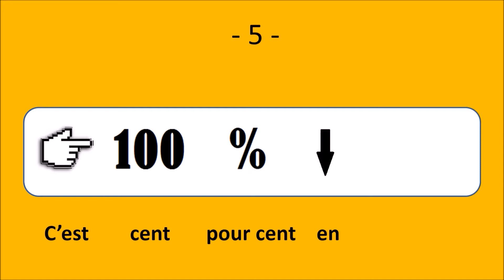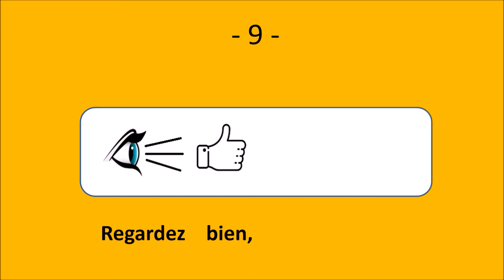Cómo aprender francés fácil y rapidamente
El Français Illustré ofrece un aprendizaje de francés simple. Gracias a los iconos, el francés propuesto es transparente y su aprendizaje se vuelve natural.
Cada semana, un nuevo video el miércoles por la mañana a las once en punto.
Un método simple pero efectivo.
Mira los videos. Escucha los videos. Repita con o sin sonido.
Los videos de "Français Illustré", ¡es genial!